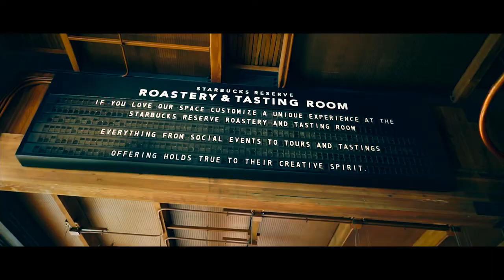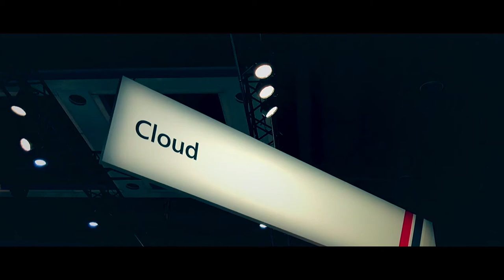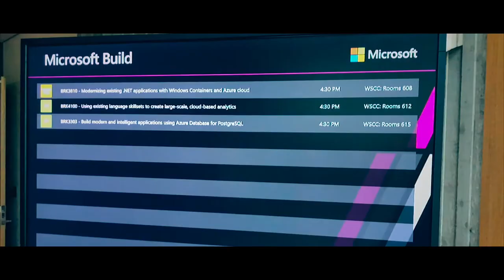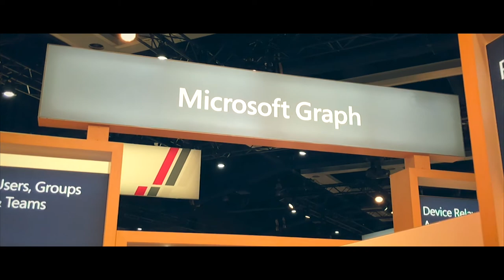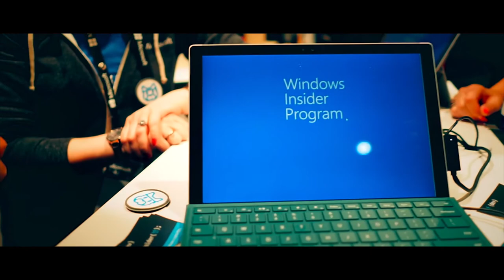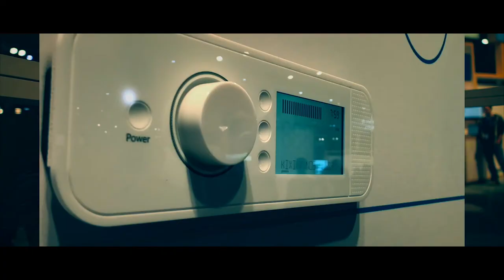Microsoft Build 2018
I attended Microsoft build. In this video I do a short recap of some interesting things that I have seen or were announced.